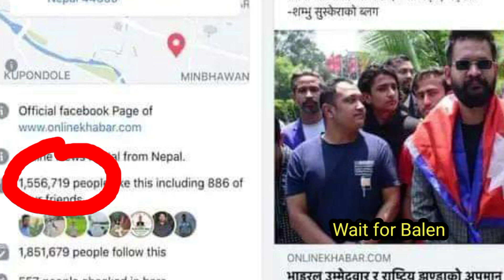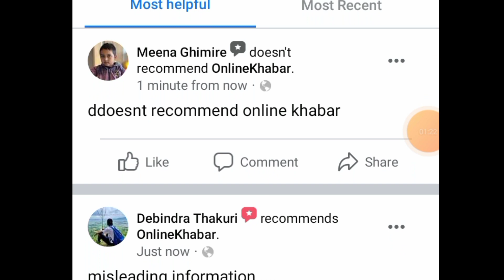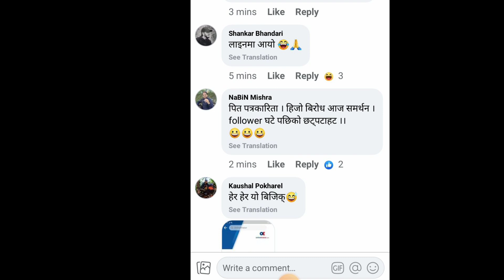BALEN SHAH लाई लाग्यो आरोप | BALEN SHAH को POWER-ONLINE KHABAR काण्ड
Title;
BALEN SHAH लाई लाग्यो आरोप || BALEN SHAH को POWER - ONLINE KHABAR Facebook issue
          Hope this video was helpful for you all guys!!!
Keep sharing!!!
Keep supporting!!!
*Comment your problems in our video's comment section to get replied
*Comment the topic on which you want the next videos.